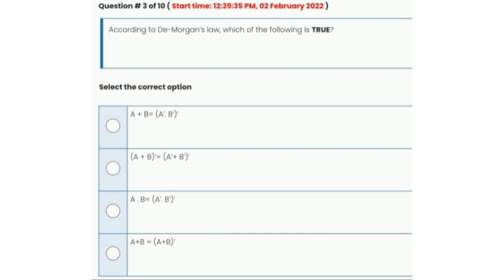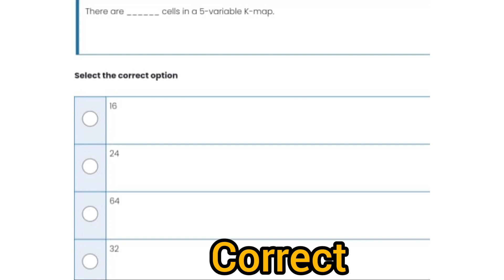Cs302P Practical Quiz 8 ||Cs302 p quiz 8 2022 cs302p quiz 8 2022 || 100% correct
Cs302p quiz 8
Cs302 p quiz 8 2022
Cs302 practical quiz 8 2022
Cs302 p quiz 8
VU KNOWLEDGE